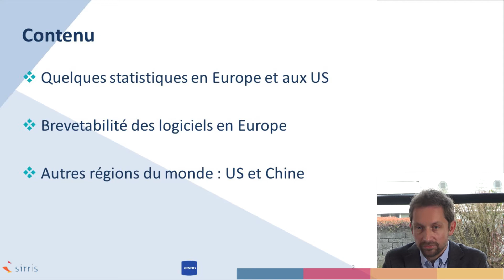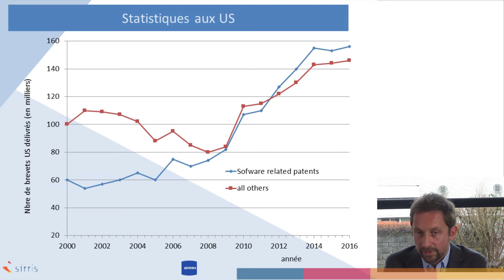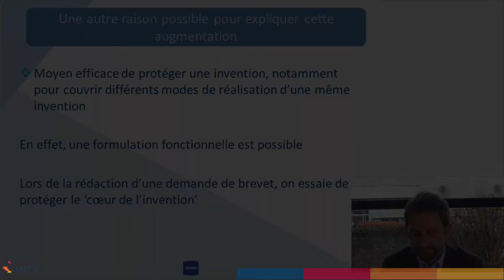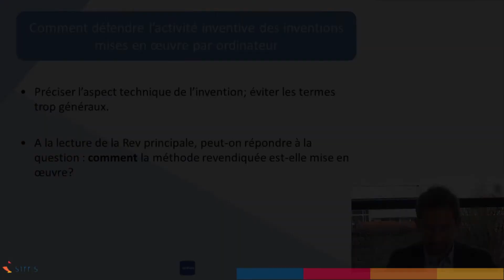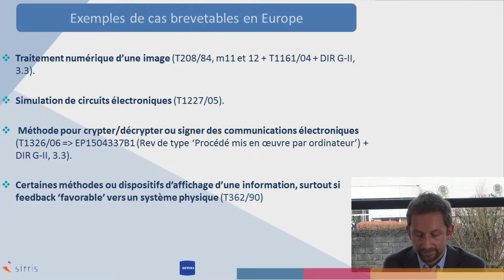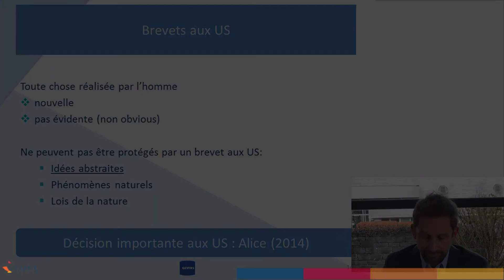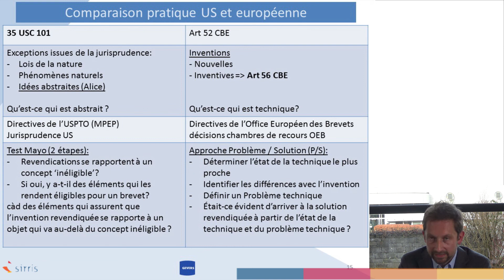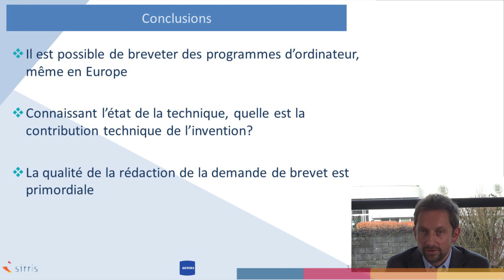Sirris | Webcast IP | Brevetabilite logiciels (Gevers)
Breveter un logiciel est de plus en plus admis en Europe, à condition de mettre en avant la contribution technique de l'invention et en quoi elle implique une activité inventive.